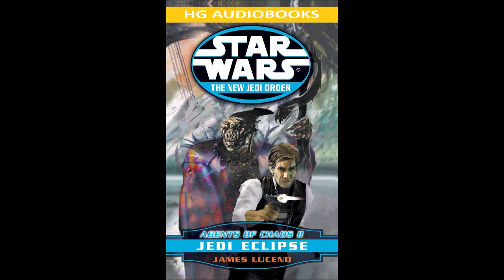STAR WARS The New Jedi Order Agents of Chaos II: Jedi Eclipse - Full Unabridged Audiobook NJO BOOK 5